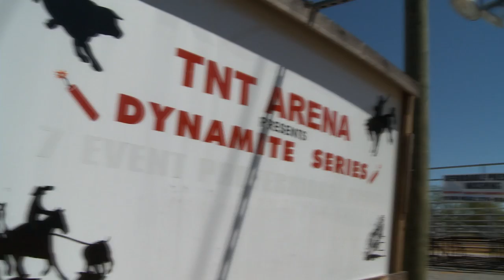Western Wear State Line Home and Ranch